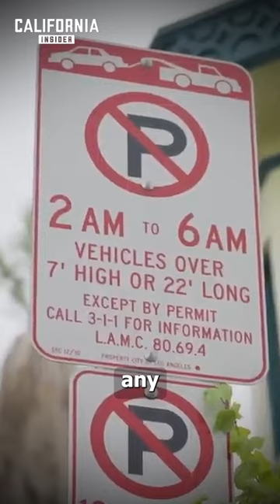What Happened To The Rules For RVs And Campers In Los Angeles?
Siyamak sits down with Mark Ryavec, president of the Venice Stakeholders Association, who served as a municipal staffer for the LA City Council and as the Chief Deputy Assessor of LA County. Today he will talk about the impact of hundreds of RV campers in his community and why it is so difficult for the city to help the homeless get off the streets.

*Views expressed in this video/article are opinions of the author and do not necessarily reflect the views of California Insider.